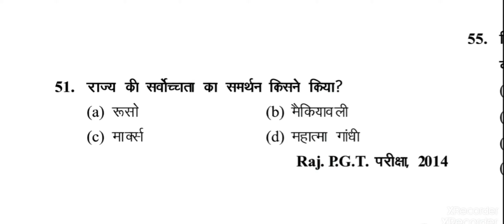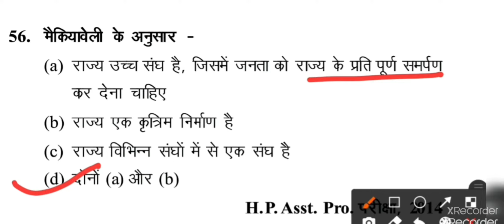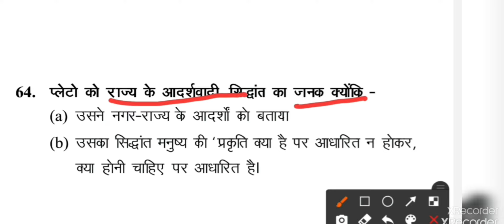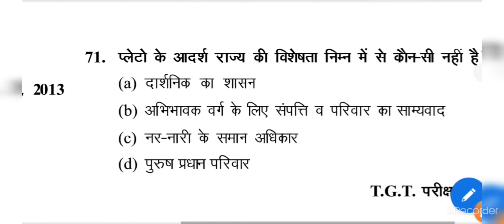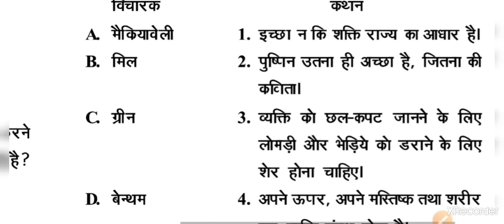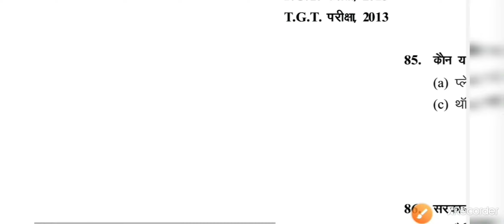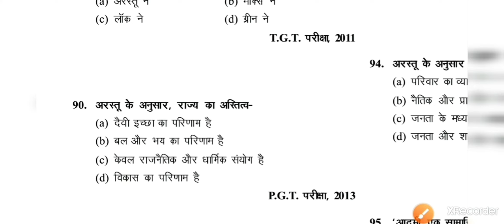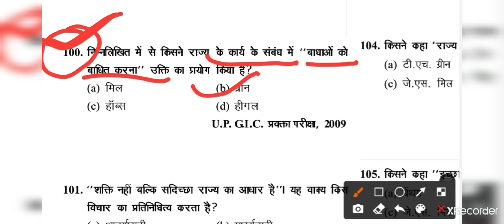Ghatna Chakra Part 2 ||Civics/Political Science||PGT,TGT,GDC,GIC, DSSSB Previous Year Question Paper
about video-